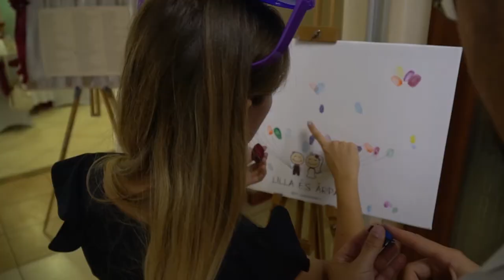Lilla és Árpi - Geréby Kúria - Esküvő film Highlights romantikus-bulis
Helyszín: Geréby Kúria,  Lajosmizse
ceremóniamester:  Juhász Nándor